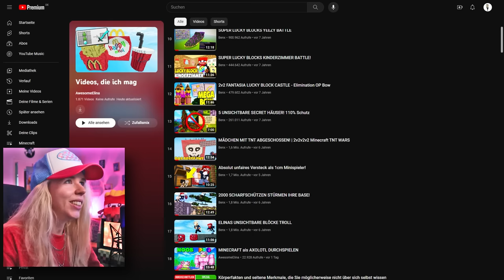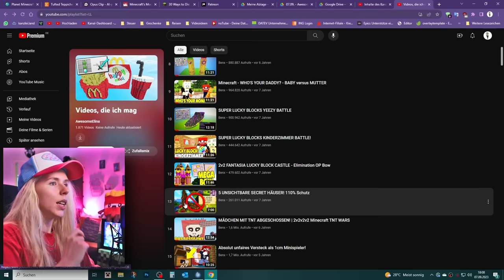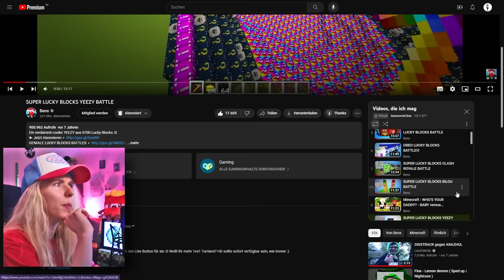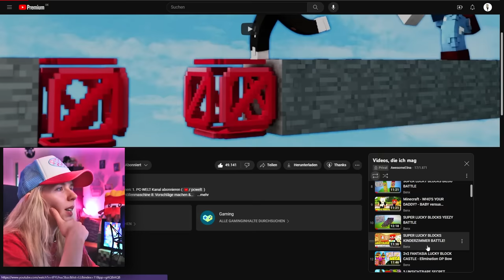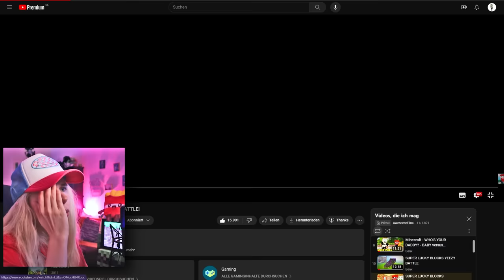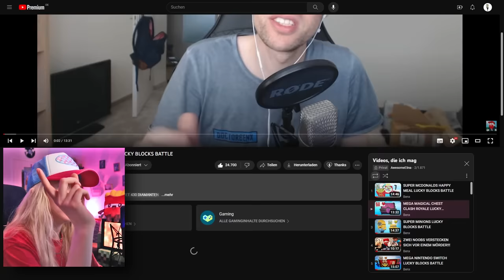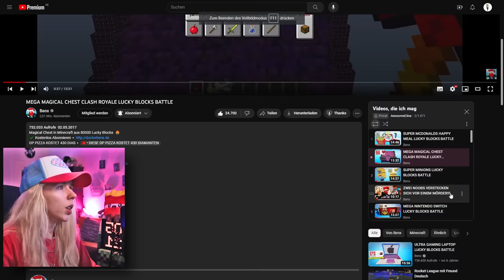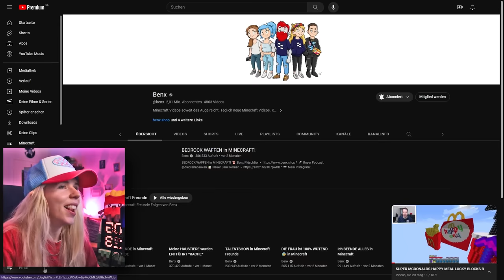ELINSKI REAGIERT auf ALTE VIDEOS mit BENX!